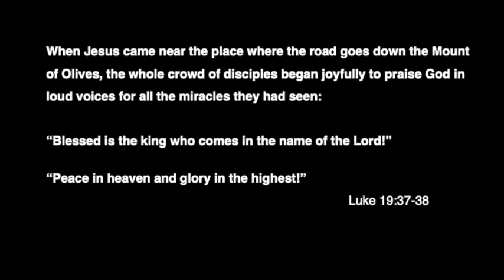Disciple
This Holy Week we have brought a contemporary angle to some reflections of people who would have seen Jesus in the week between his triumphant entry to Jerusalem, his journey to the cross on and his glorious resurrection that we remember on Easter Day.

In our first vlog we hear from one of Jesus' disciples.